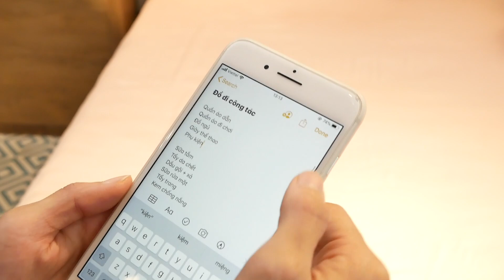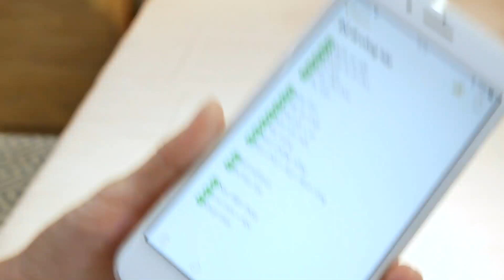Unbox quà sinh nhật & mẹo xếp vali gọn gàng, ngăn nắp của Trang | iammaitrang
Unbox quà sinh nhật & mẹo xếp vali gọn gàng, ngăn nắp của Trang

Hộp quà to ú ụ này là của Nikki tặng sinh nhật cho Trang. Tiện tay unbox, và tiện hứng làm luôn một video về packing tips của Trang. Bạn nào bừa bộn, chúa quên đồ thì video này đích thị dành cho bạn!

Các bạn đừng quên, nếu mua vali Nikki thì hãy dùng code "MCMAITRANG" của Nikki dành riêng các viewers của Trang để được giảm giá 100K nhé!!!

Ngoài màu xanh tím than, Nikki còn nhiều màu xinh lắm: hồng, vàng, xanh mint, trắng nè. Các bạn hãy xem thêm ở đây nha

Hơn nữa, Nikki còn cho chúng mình dùng thử 7 ngày lận, tức là nhận vali về, dùng chán chê 7 ngày, sau hết 1 tuần thích thì nhích, không thích thì trả lại cho Nikki, hoàn tiền 100% luôn nhé!

🌵Tham gia iammaitrang community và theo dõi nhiều thông tin hơn

Cảm ơn các bạn đã ủng hộ YouTube Channel iammaitrang!